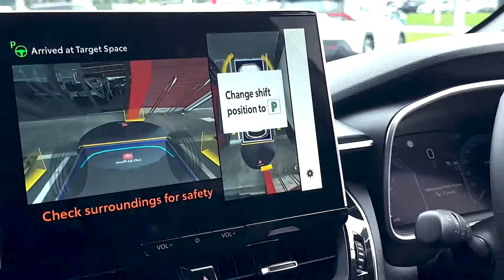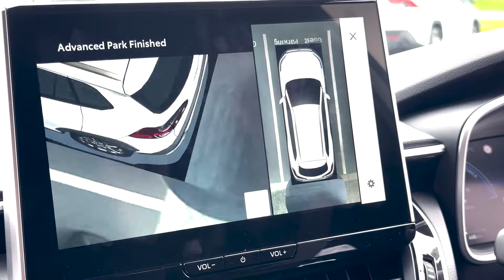The all hybrid Corolla Cross - clever clogs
The Limited models of the all hybrid Corolla Cross park themselves!  Well ... mostly.  Harvey from our Botany store put the Toyota TeamMate (Advanced Parking Assist), available on both 2022 Limited models, to the test  - while the rest of us stood around and oohed and ahhed!  Sure, we've seen parking assist before - but this latest Toyota version just seems so much ... cooler!